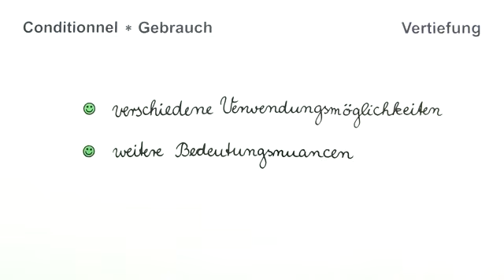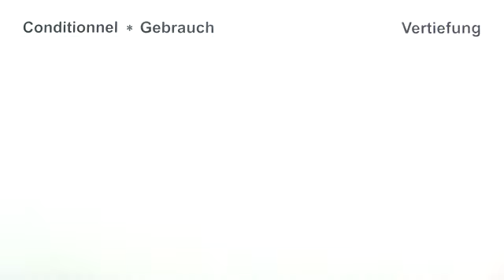Der Gebrauch des Conditionnel présent für Fortgeschrittene | Französisch | Grammatik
In diesem Video können fortgeschrittene Lerner, die die Grundlagen zu Bildung und Gebrauch des Conditionnel schon kennen, ihre Kenntnisse zum Gebrauch vertiefen und ausbauen. Denn mit diesem Modus lassen sich bestimmte Bedeutungsnuancen ausdrücken. Außerdem kannst du mehr über die Verwendungsmöglichkeiten des Conditionnel in verschiedenen Themenbereichen erfahren. Es geht dann z. B. auch um si-Sätze, die indirekte Rede und indirekte Fragen. Viel Spaß!

Dieses Video zum Thema Conditionnel gehört zu: Französisch | Grammatik | Conditionnel